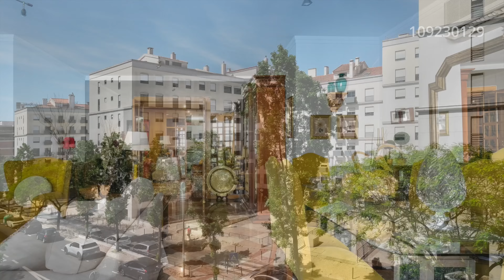Portugal Sotheby's Realty | São Domingos de Benfica, Lisboa 109230129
Para comprar:
- Sofisticado apartamento T5, localizado no edifício mais icónico do Alto dos Moinhos, em S. Domingos de Benfica, o Edifício Vila Montalegre, com uma magnífica piscina privativa aquecida, localizada no topo do edifício, com vistas panorâmicas sobre a cidade de Lisboa.

- Sophisticated five-bedroom apartment in Edifício Vila Montalegre, the most iconic building in Alto dos Moinhos (S. Domingos de Benfica), featuring a magnificent rooftop heated pool with panoramic views over Lisbon.